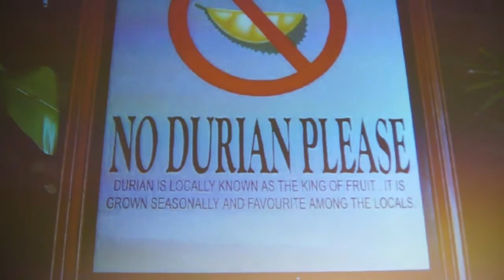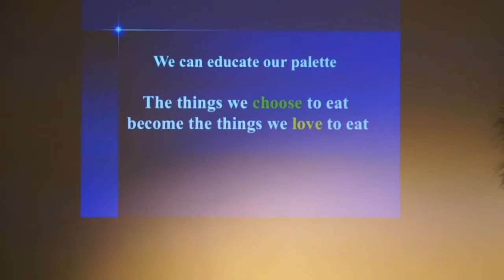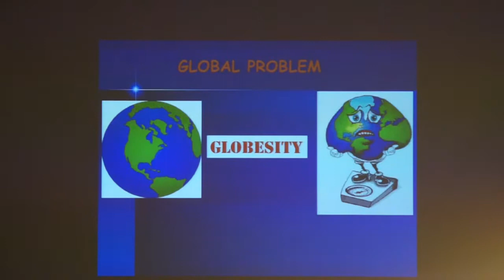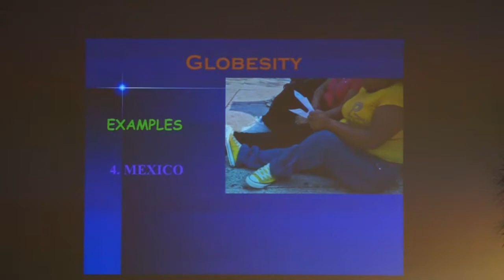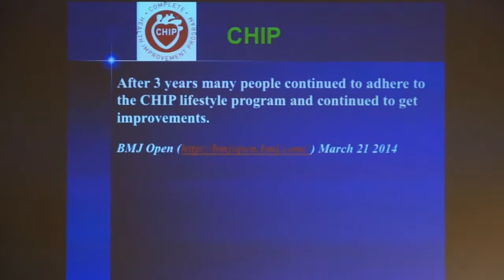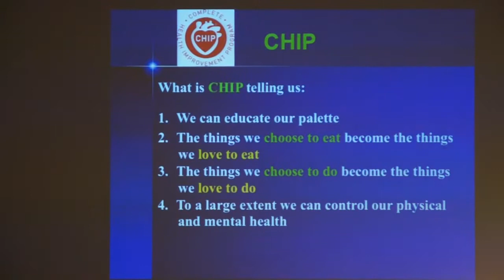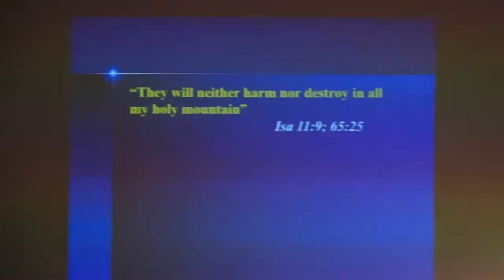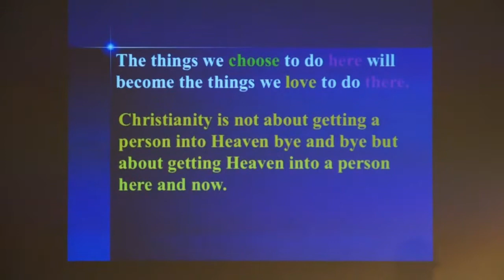Warren Grubb - North Perth SDA Church 22 March 2014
Sermon presented by Emeritus Professor Warren Grubb at the North Perth Seventh-day Adventist Church, 22 March 2014.